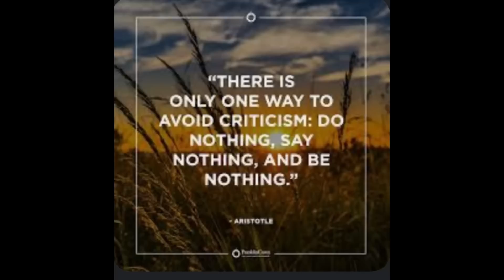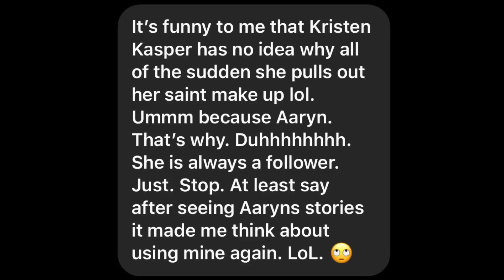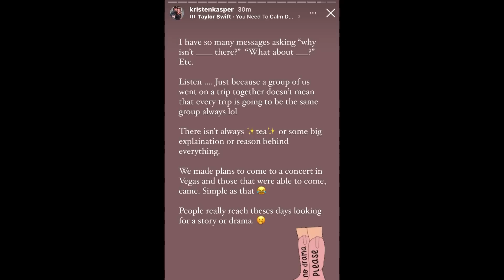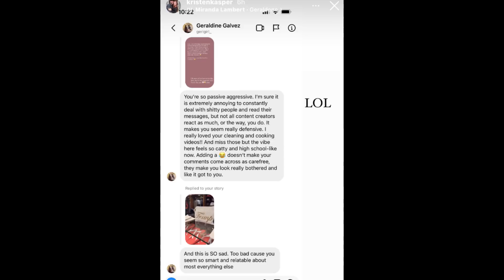Kristen Kasper BOTHERED In Vegas 😂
Kristen Kasper Copies Aaryn Williams | Kristen Kasper Joined Another MLM | Kristen Kasper BOTHERED In Vegas | Kristen Kasper Is BURNT Out | YouTuber Headlines Drama | Kristen Kasper Drama

Commission is earned from qualifying purchases, this does NOT increase the price for you
My Last AMAZON Purchase
Hocus Pocus Graphic Tee
4th Of July Patriotic Graphic Tee
NEW Desk
Microphone
Noise Cancelling Earbuds
Desk Organizer